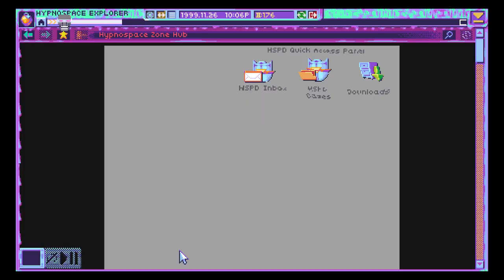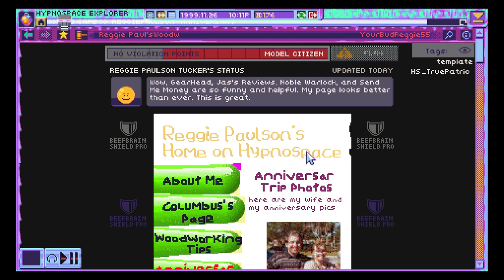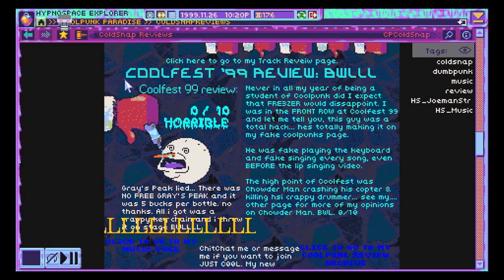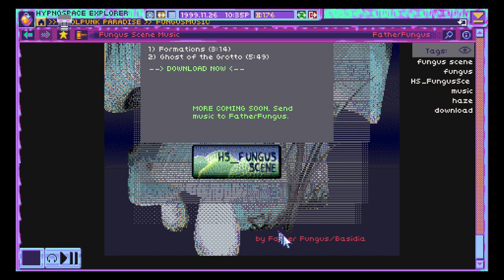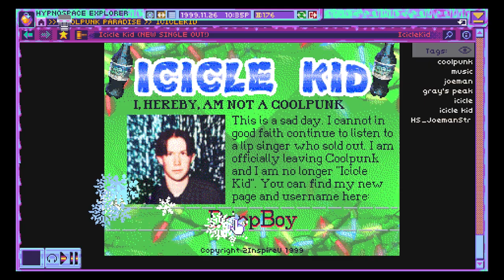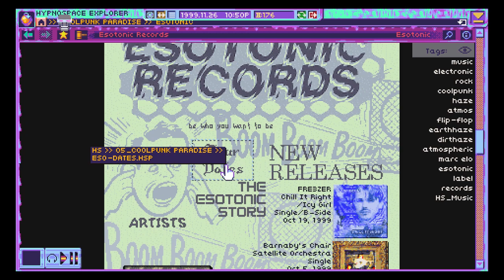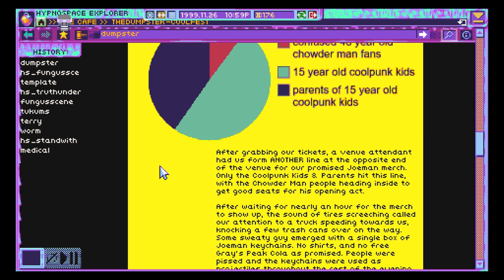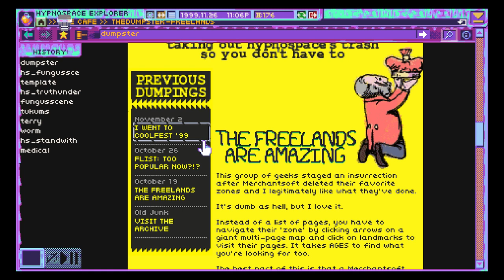Hypnospace Outlaw #6 - Mushroom Samba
We can be happy underground.